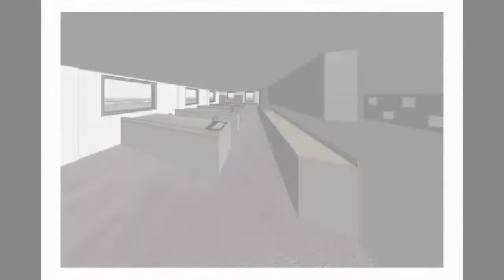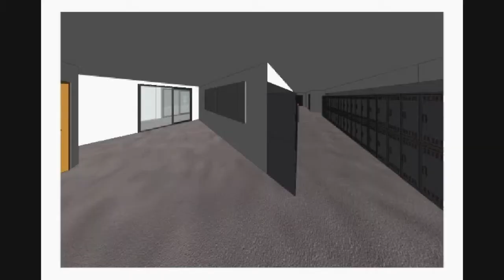East Riding College Institute of Technology Walk through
A short rendered walk through of the new Institute of Technology here at East Riding College